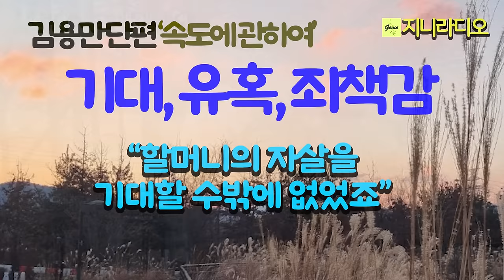'성품이 맑고 인내심이 강한 아내는 치매 노인 뒷수발에 지쳐 떠났고, 나는 모든 것을 버렸다.'/김용만 '속도에 관하여/ 책읽어주는여자/ 지니라디오/ 오디오북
*작품명; '속도에 관하여'
*지은이; 김용만
*출판사; 도화

*김용만 작가님
  충청남도 부여 출생. 경희대학교 대학원 국어국문학과 박사과정을 수료했다. 『현대문학』으로 등단했으며, 경기대학교 국어국문학과 초빙교수, 디지털서울문화예술대학교 문예창작과 외래교수, 독서신문 논설위원, 시사랑문화인협의회 이사를 역임했다. 현재 잔아박물관 관장, 잔아창작아카데미 원장이다.

  주요 작품 및 수상
소설집 『늰 내 각시더』 _ KBS 단막극 ‘은장도’로 방영.『아내가 칼을 들었다』
장편소설 『칼날과 햇살』 동인문학상 심사작품에 선정,한국문학번역원 지원금으로 일본에서 번역 출간
『능수엄마』 _ 독서신문에 연재 후 출간, KBS 라디오 일일연속극으로 방영,중국 연변대학교에서 번역 출간
『애나』 _ 『인간의 시간』을 개작하여 문학사상에서 출간
연구서 『세계문학관 기행』 _ 『서정시학』에 3년 연재 후 출간
시평론집 『김용만 소설가의 시읽기』 _ 『미네르바』에 4년 연재 후 현대시에서 출간
산문집 『가와바타 야스나리의 잠과 내 허튼소리』
그 외 장편소설, 소설집, 산문집 등 16권 출간

한국문학상, 경희문학상, 국제펜문학상, 황순원문학상양평대상, 불교문학상, 동아시아문학상, 만우문학상, 유승규문학상, 농민문학대상 등을 수상

[타임라인]
00:00:07  인트로
00:01:14  이야기 본문